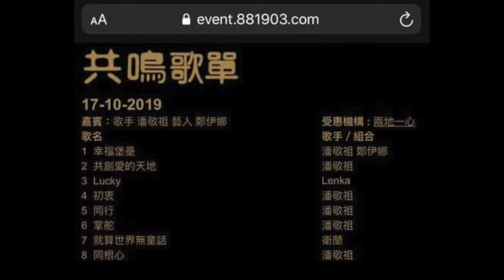潘敬祖 鄭伊娜 商業電台 雷霆881節目 - 有誰共鳴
商業電台 雷霆881節目 - 有誰共鳴
17 Oct 2019
9pm-10pm
日行一善 天天大募捐
歌手：潘敬祖·藝人：鄭伊娜
歌曲傳情 引發你既共鳴

由10月17日早上6時起至10月18日早上6時 只要發一個短訊 (SMS) 到 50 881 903 「兩地一心」就會收到你 $5 的捐款

「兩地一心」由香港一群充滿理想及熱心的義工組成成員大部份為在職或退休專業人士、工程人員、公務員、教育界及商界人士。彼此致力於改善中國偏遠山區學童的學習環境，除建校、助學外，亦透過籌辦山區生活體驗的交流活動，讓本地青少年有所成長及培養貢獻的精神。